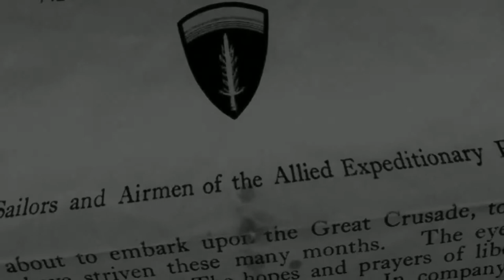Let's Play Brothers In Arms: Road to Hill 30 Part 1 - D-Day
The greatest invasion in history, and I'm in the front row seat.